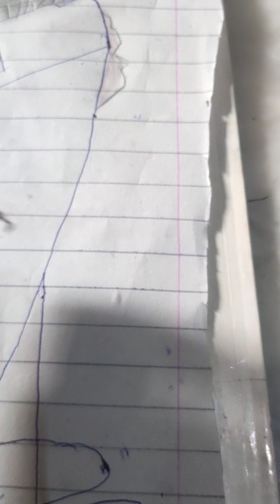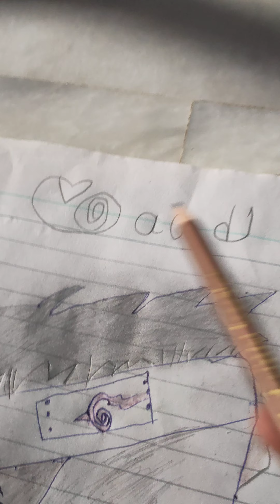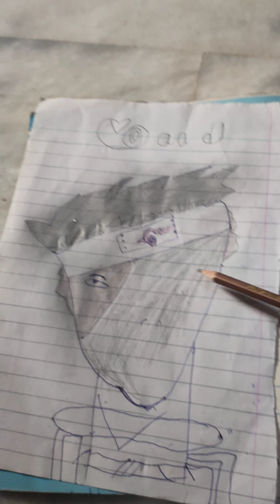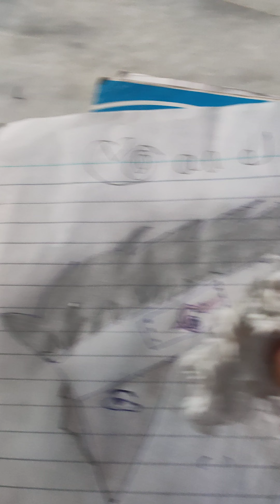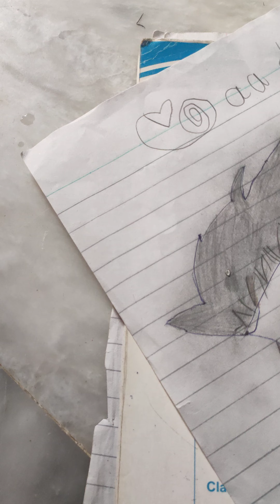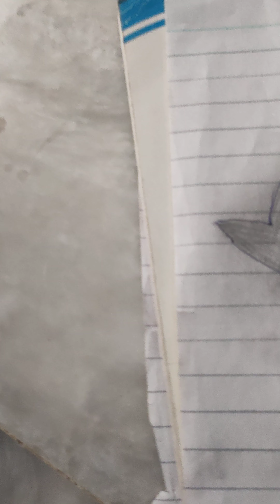drawing work done by Saad kayani